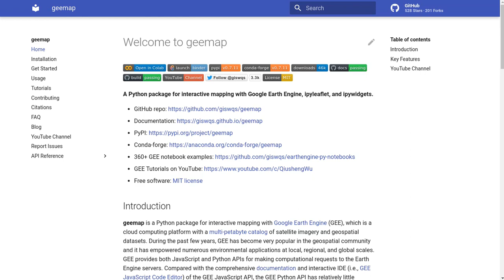GEE Tutorial #0 - New website for geemap user guide and API reference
Check out the new geemap documentation, built upon mkdocs-material. You can now access the API reference and source code of all geemap functions easily.